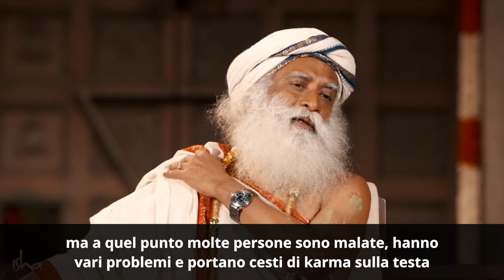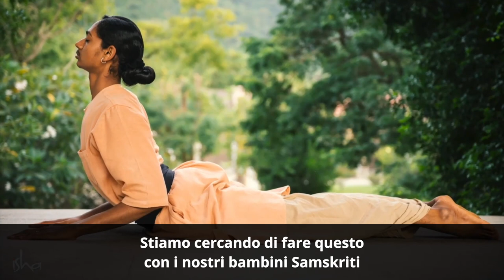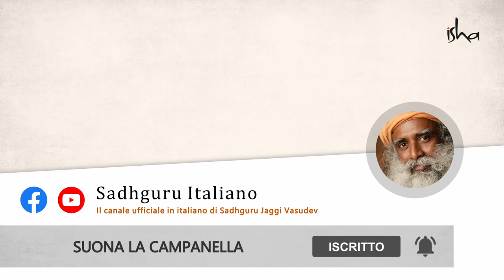Cosa Succede quando compi 33 anni? | Sadhguru Italiano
Per alcuni, compiere 33 anni significa un'esplosione di energia e il successo nella vita. Per altri, è l'inizio della crisi di mezza età. Qual è il significato di compiere 33 anni e come ci si può preparare a sfruttare al meglio questa transizione nella propria vita? Sadhguru risponde.